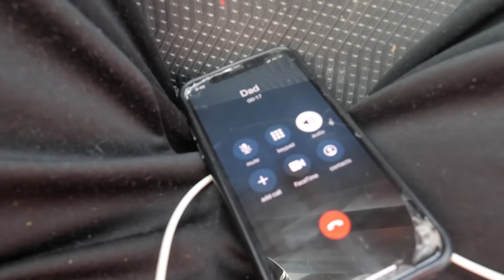Yet another day at court ...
Luckily Batman was there to save the day!!!